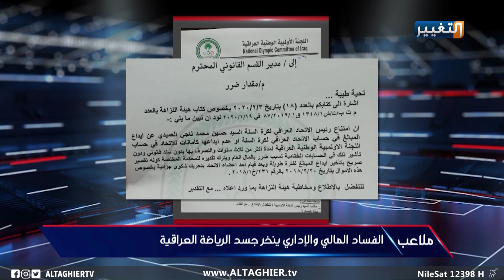علي رسن لرعد حمودي: إن كنت تدري فتلك مصيبة وإن كنت لا تدري فالمصيبة أعظم